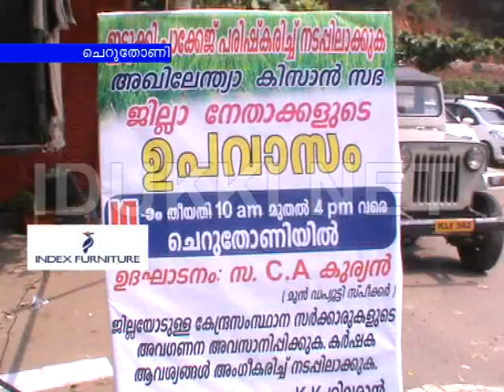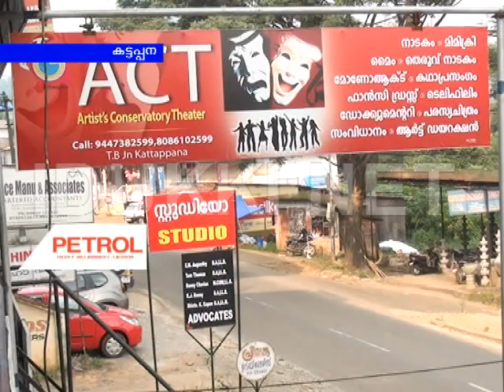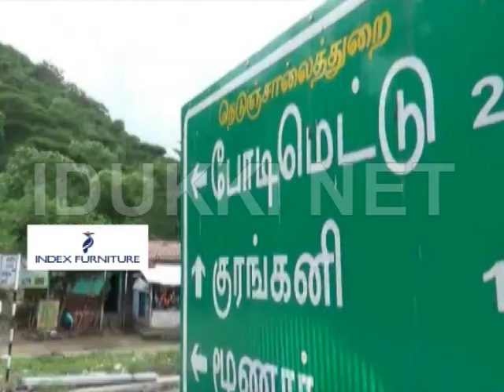IDUKKI NET NEWS 10.11.2014